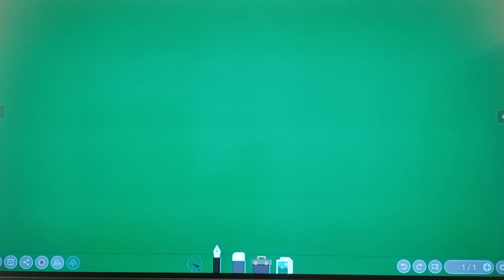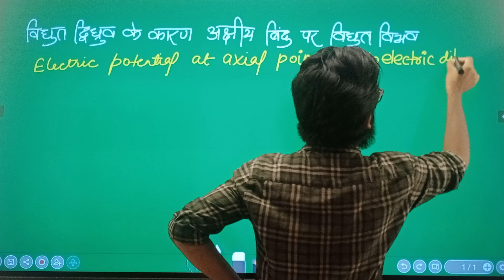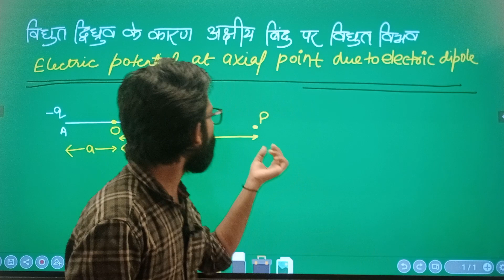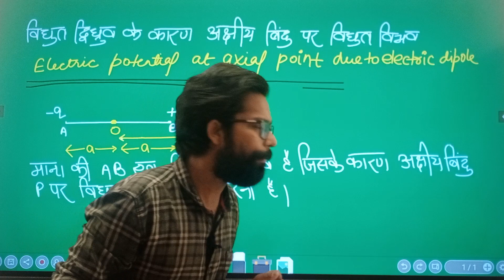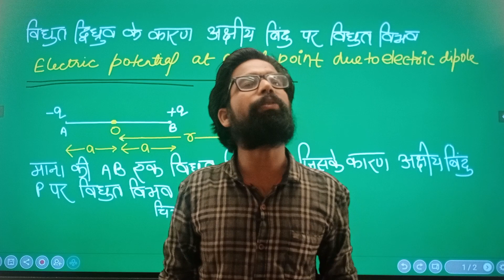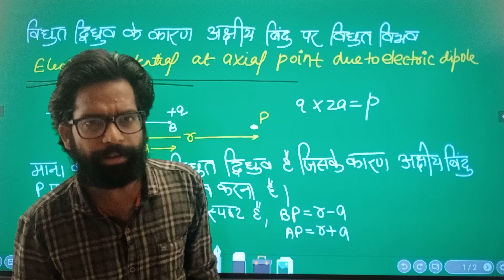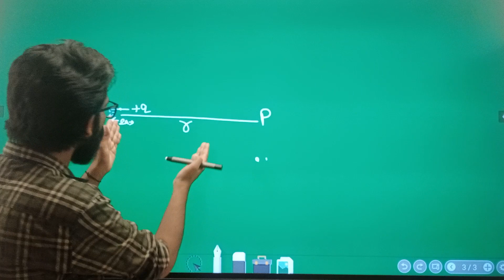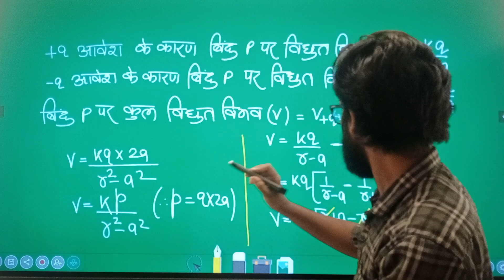2. विधुत विभव तथा धारिता ll lec 8 ll nk sir ll